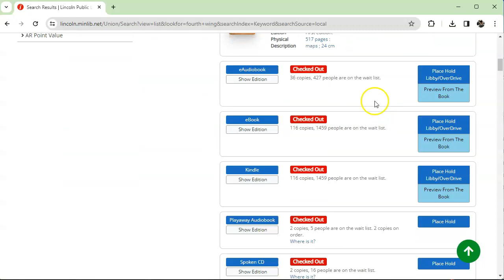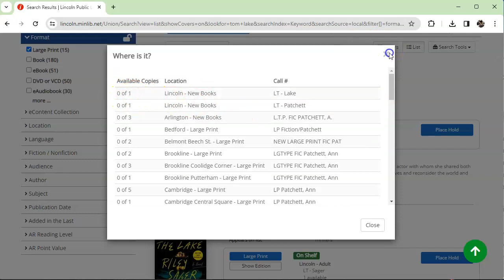Searching & Grouped Results in Minuteman Library Network Catalog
ASPEN DISCOVERY
The Minuteman Library Network, which includes the Lincoln Public Library, upgraded to a new catalog interface in November 2023. This upgrade is designed to make it even easier for you to find out what is in your library’s collection. You can start using LPL’s new catalog now, at lincoln.minlib.net.

SEARCHING
To search the catalog, type in the Search field. You can type in a keyword, an author, a title – whatever you’re looking for, then click Search. Your search results will show each title with all the available formats for that title. No more scrolling through search results to find the format you’re looking for, because it’s all right here!